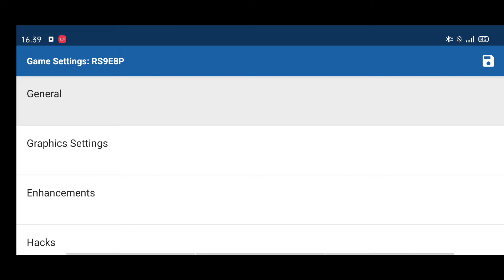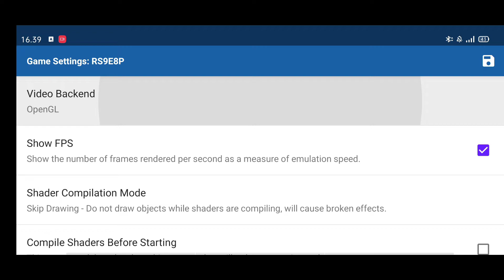Sonic Riders Zero Grafity Wii Edition On Dolphin mmj | Dolphin mmj 2020 | Setting Up to 60Fps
Assalamu alaikum

Watch in mobile 480p
and watch in Deskop 720p

System yg dibutuhkan untuk memainkan Dolphin Emulator Android:
Versi Android Os: Nougat + OpenGL E.S 3.2 +, 64 bit Chipset/prosesor: - Snapdragon 855,845,835,821,820,710,675,660,650,636 - Mediatek Helio P60 keatas - Exynos 8895 keatas - Hisilicon Kirin 970 keatas dan lain lain n